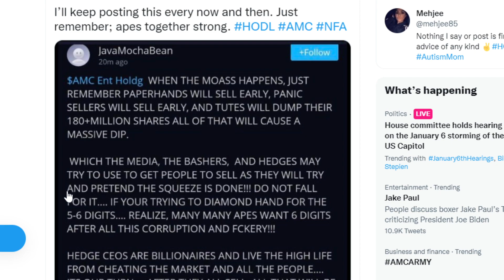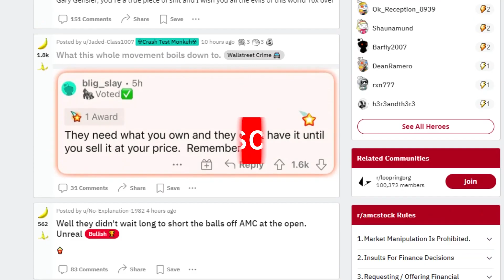AMC STOCK: HERE'S OUR CHANCE!!